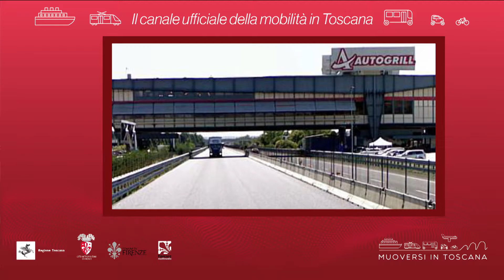Muoversi in Toscana - Edizione delle 13.30 del 4 novembre 2018